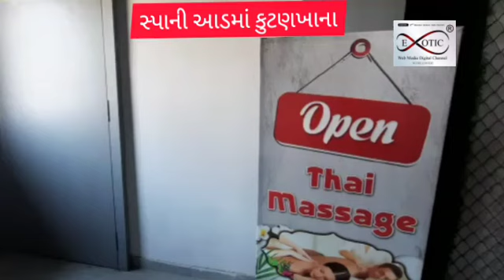exotic news Surat Police raid on brothel